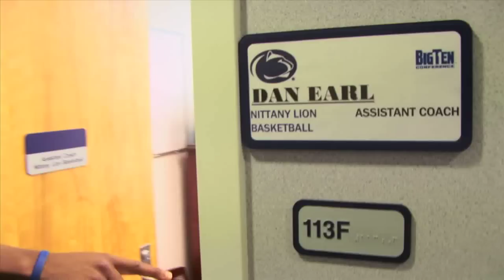Jeff Brooks - Part 2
Part 2 of our hometown visit with Senior Forward Jeff Brooks